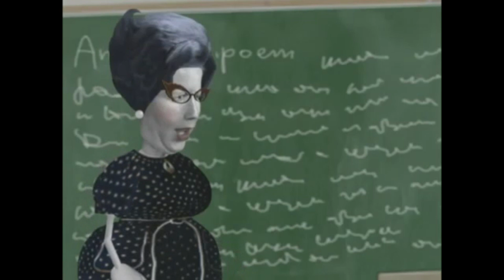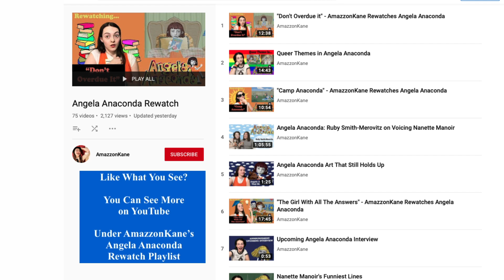"All My Students" - AmazzonKane Rewatches Angela Anaconda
***Creepy comments/harassment will be reported and the user will be blocked.***
Last blind reaction, Angela must book a soap opera star to entertain a celebration of Mrs. Brinks' teaching career.